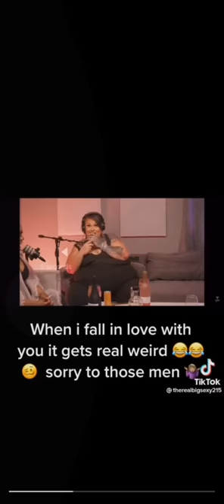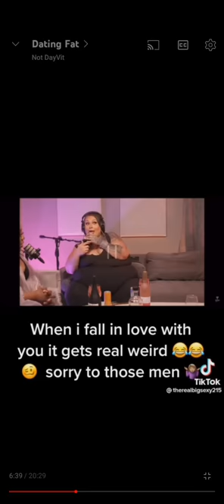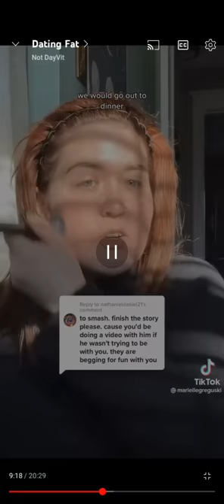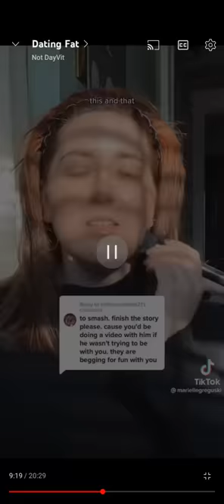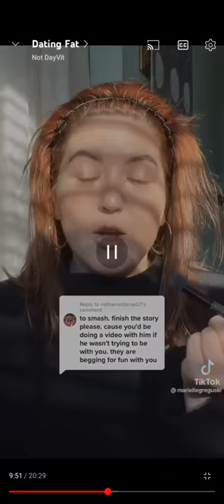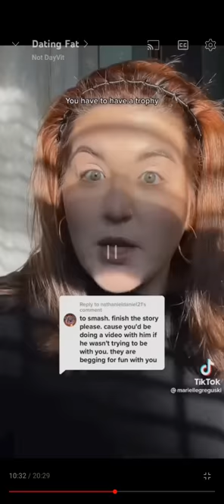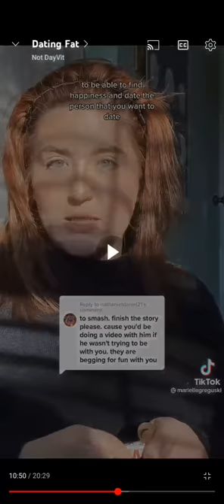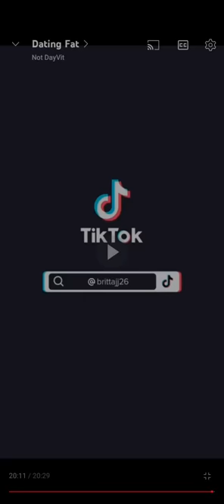Dating While Fat Part 10 - Fat Acceptance TikTok Cringe